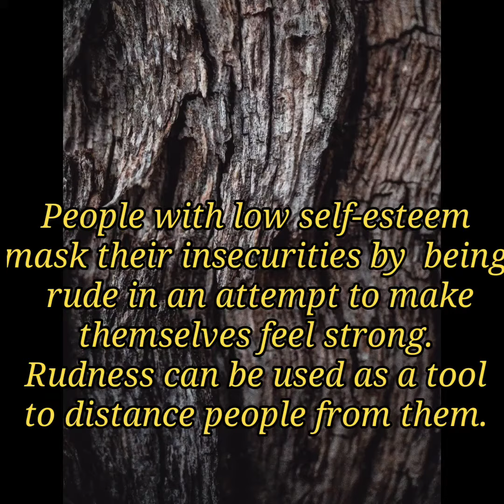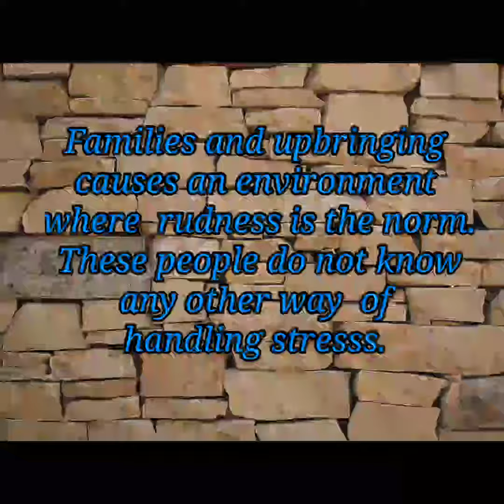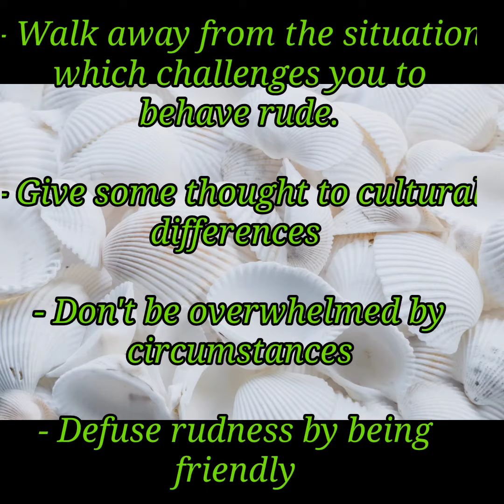What causes rude Behaviour?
What is a rude person like?
How to stop being unintentionally rude?
What causes a person to be mean?
What is the root of disrespect?

Rude describes a type of behavior that isn't appropriate and usually isn't very nice